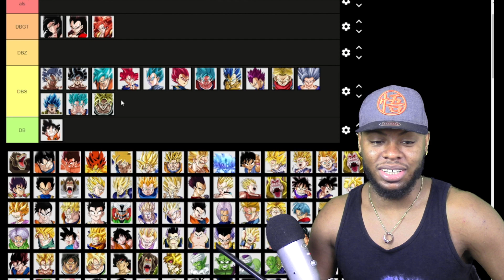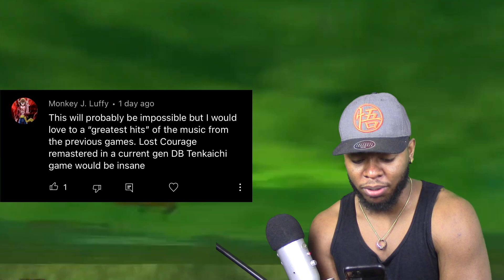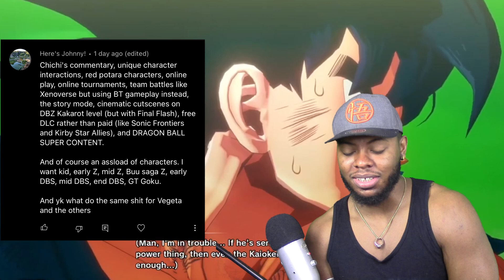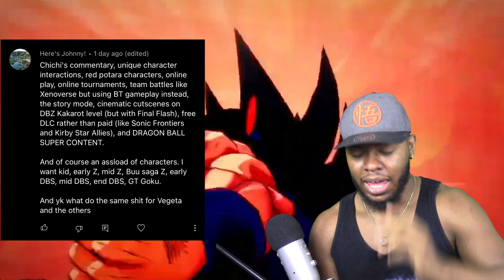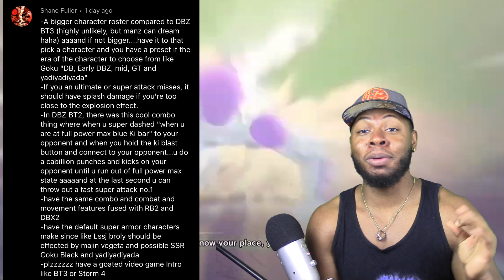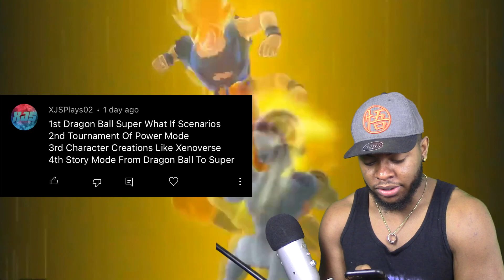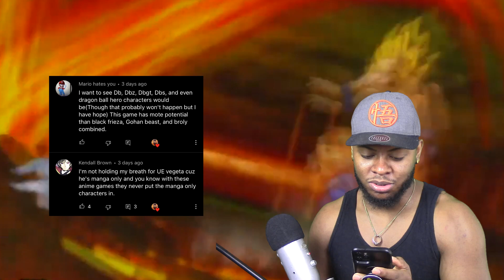What OG Fans REALLY Want From Dragon Ball Sparking Zero! Roster Wishlist, Wants & More!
Title: What OG Fans REALLY Want From Dragon Ball Z Budokai Tenkaichi 4! Roster Wishlist & More!